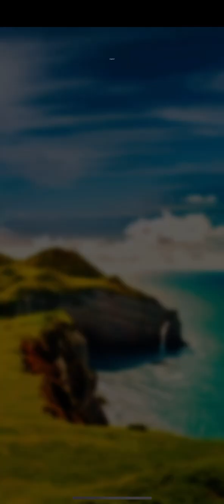Lithuania Unlocked: Journey of Level 21-25 Through "Word Trails" | Word Trails by Netflix Games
🔍 Embark on Word Trail with Mohan'sLogicQuest: Lithuania Level Unlocked! 🎮🌟

Word Trails Level  3531, 3532, 3533, 3534 & 3535 by Netflix Games

Dive into the world of Word Trail on Netflix with Mohan'sLogicQuest! Join me as I conquer the Lithuania level, cracking codes and unraveling word puzzles. If you enjoy word games or want tips for tackling challenges, this video is a must-watch! Let's build a community of word wizards together – your support means the world! 🧙‍♂️🌐✨